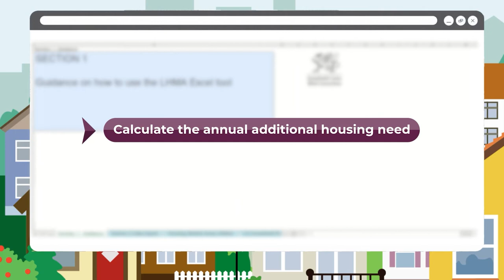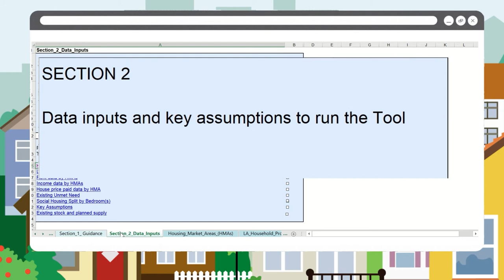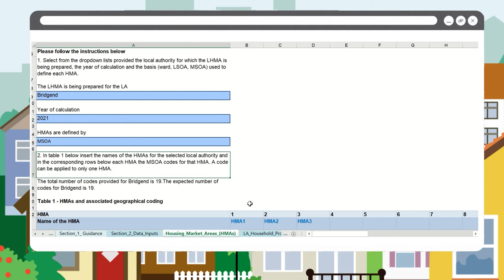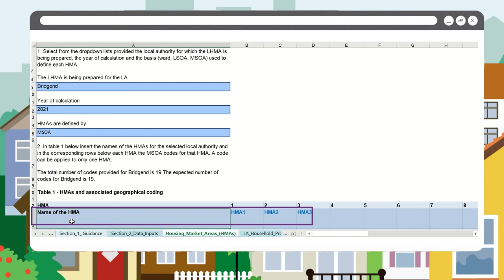1. Local Housing Market Assessment (LHMA): Housing Market Areas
This is the first of a suite of 8 mini videos to support you through the data requirements needed to run the Local Housing Market Assessment Tool. This first video will focus on Housing Market Areas.